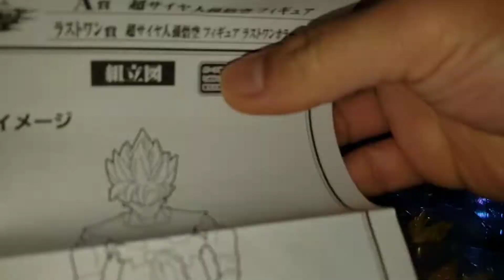Ichiban Kuji Masterlise Emoving Son Goku Unboxing Size Comparison